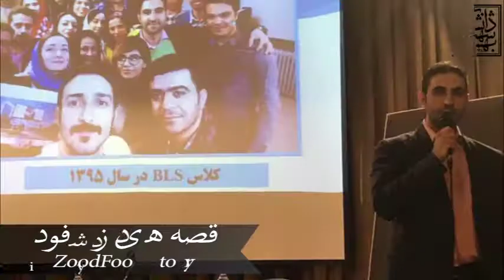Kiarash Abbaszadeh | Serial Entrepreneur | Business Coach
You can hire me as Consultant or CEO to Build Your Business ☑

***E-Commerce & Internet Business Management | I Help Companies Grow Faster & Build Empire in Iran | Sales & Marketing Development***